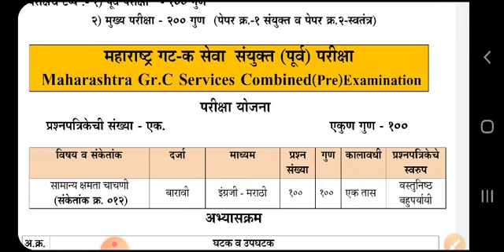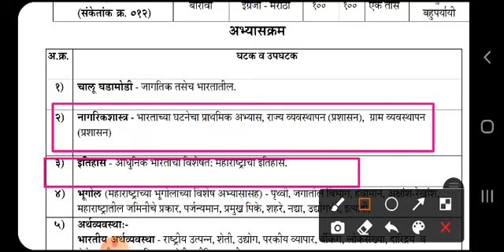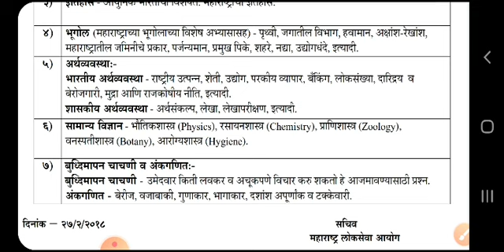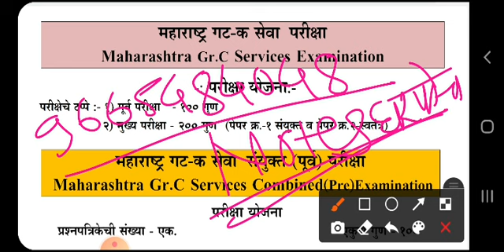महाराष्ट्र संयुक्त पूर्व परीक्षा गट क || अभ्यासक्रम व तयारी कशी करावी || MPSC COMBINE group C